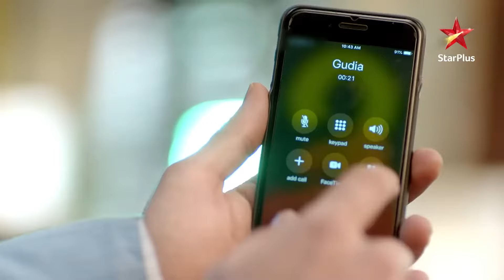Nazar | नज़र | Episode 132 | Part 2